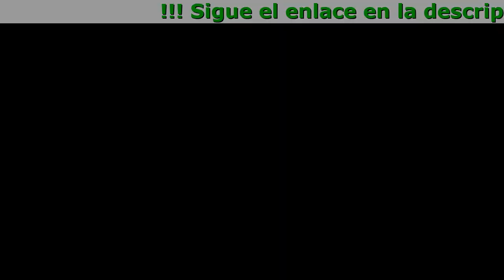Keto Complete Opiniones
KETO Complete - Natural, Seguro y Efectivo.

- Quema grasa para obtener energia, no carbohidratos
Cuando su cuerpo eslâ en cetosis, eslâ quemando células grasas para obtener energia en lugar de carbohidratos
- Quema grasa mâs râpido que nunca.
JLos médicos, nutricionistas, celebridades saben todos los beneficios de quemar grasa de estar en cetosis!
- ¡Ama la forma en que te sientes!
Ouemar grasa para obtener energia en lugar de carbohidralos le da a lu cuerpo un 225% mâs de energia.

KETO Complete Energy Ketones
¡Pone tu cuerpo en cetosis!

- ¡Mejor salud cerebral!
- Combustion des graisses pour l'énergie (sans la nervosité)!
- Mantener el músculo magro!
- ¡Quema grasa para obtener energía (sin nervios)!
- ¡Entra en la cetosis rápido!
- Quemar grasa en áreas problemáticas
- ¡Recuperación más rápida del ejercicio!
- Perder peso

Cómo Usar Keto Complete

KETO Complete es un producto de cetosis único en su clase diseñado para ayudarlo a perder peso y sentirse increíble.

KETO Complete es extremadamente fácil de usar y experimenta resultados rápidos con la pérdida de peso.

- Tomar 2 cápsulas de KETO Complete diariamente con agua.
- Coma bocadillos y comidas a lo largo del día
- ¡Disfruta de una mejor energía y concentración mientras nuestro cuerpo usa la grasa para obtener energía!